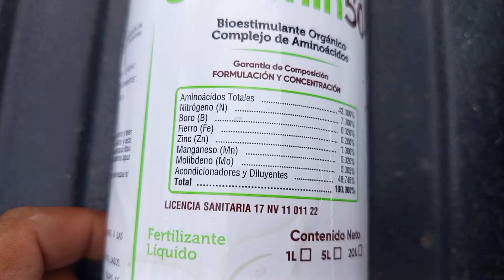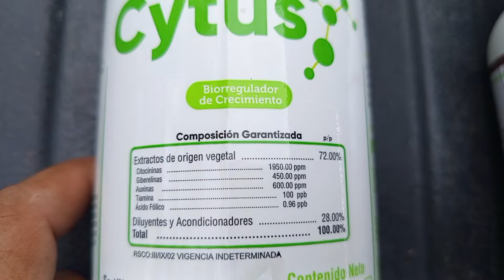¡¡EN UN MES TENEMOS PASTURA PARA LAS ANGUS!!